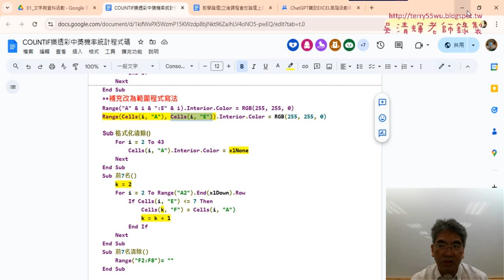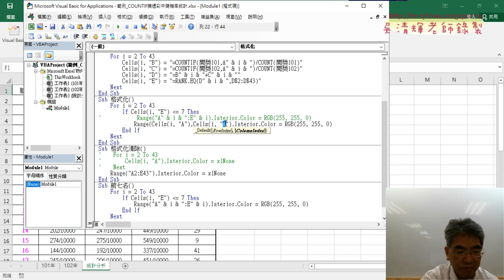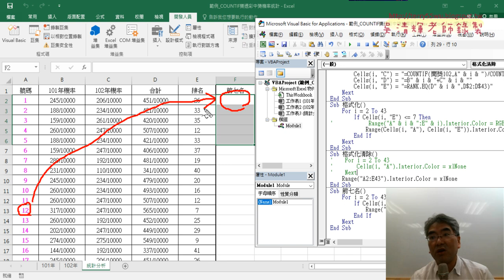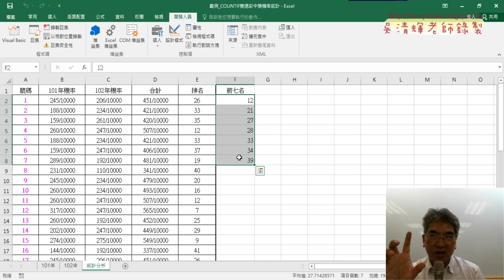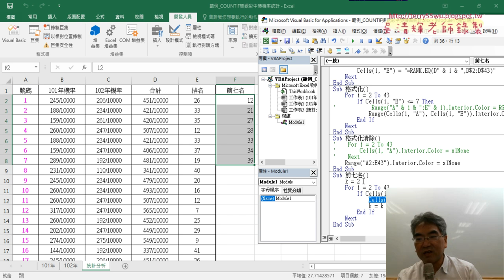07 將格式化改為前七名清單VBA程式說明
上課內容：
01_重點複習與樂透彩計算中獎機率排名
02_定義名稱與管理與格式化分母為一萬
03_新增設定格式化條件將A欄底色改為黃色
04_撰寫樂透彩與清除VBA程式
05_格式化與格式化清除VBA撰寫說明
06_將格式化改為範圍為A到E欄
07_將格式化改為前七名清單VBA程式說明
08_將前七名改為按照順序輸出

上課用書：
Excel VBA一點都不難：一鍵搞定所有報表
作者： Excel Home
出版社：博碩
出版日期：2013/06/26
定價：380元

吳老師  113/11/7